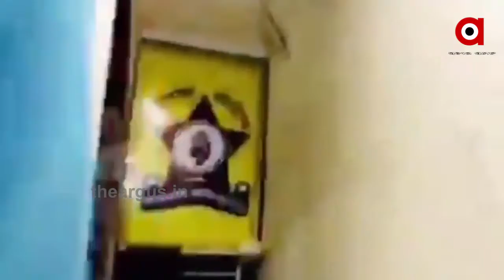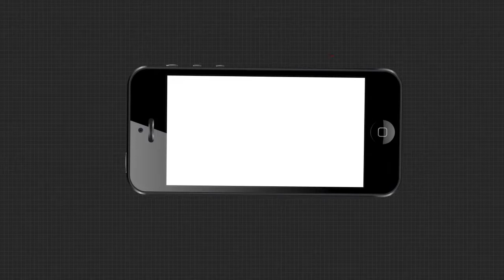ସୁଶାନ୍ତ ସିଂ ରାଜପୁତ ମୃତ୍ୟୁ ମାମଲାରେ ପ୍ରତିଦିନ ନୂଆ ଖୁଲାସା ହେଉଛି | Sushant Singh Death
ସୁଶାନ୍ତ ସିଂ ରାଜପୁତ ମୃତ୍ୟୁ ମାମଲାରେ ପ୍ରତିଦିନ ନୂଆ ଖୁଲାସା ହେଉଛି। ଏବେ ସୁଶାନ୍ତଙ୍କ କଲ୍ ରେକର୍ଡ ଗଣମାଧ୍ୟମ ସାମ୍ନାକୁ ଆସିଛି। କଲ ରେକର୍ଡ ଡାଟା ଦେଖି ଜଣା ପଡିଛି ଯେ ସୁଶାନ୍ତଙ୍କ ଘରୁ ବାହାରିବା ପରେ ରିୟା ଏବଂ ସୁଶାନ୍ତଙ୍କ ମଧ୍ୟରେ କୌଣସି ଆଲୋଚନା ହୋଇନଥିଲା